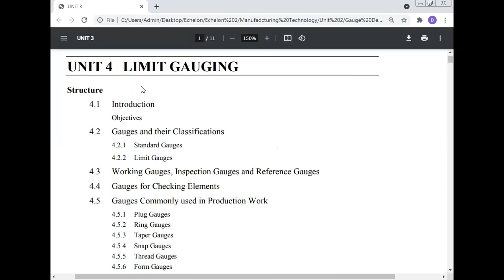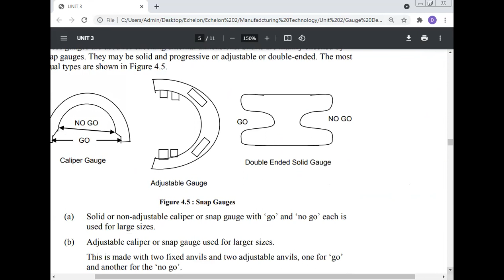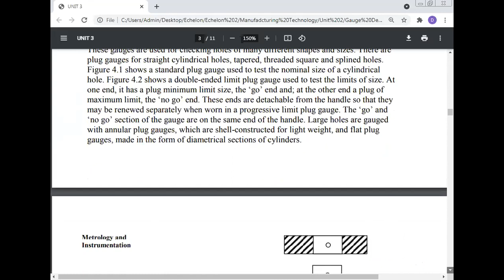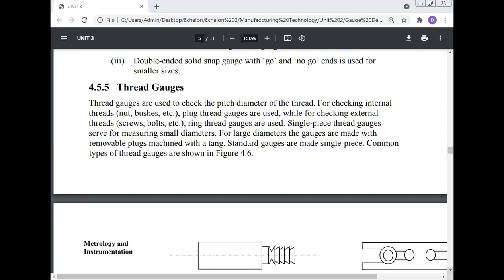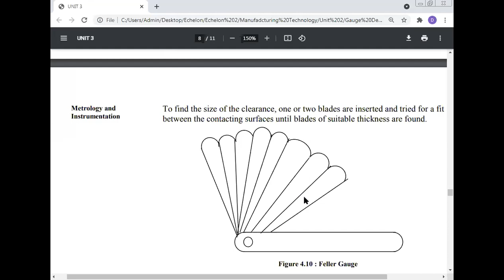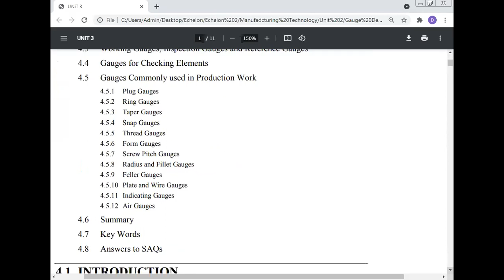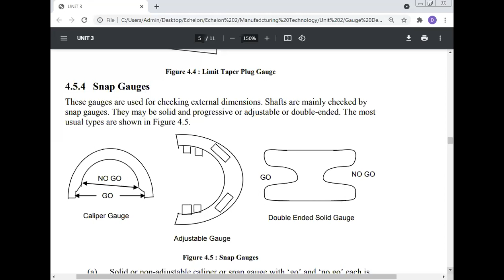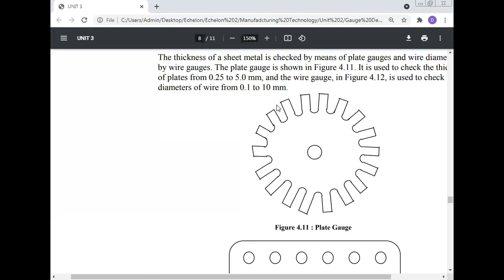Maa Yashodhara Private Industrial Training Institute, Sambhuganj, Banka, Bihar 1